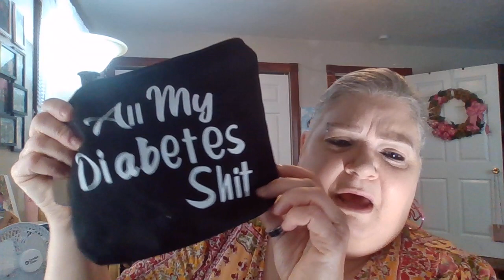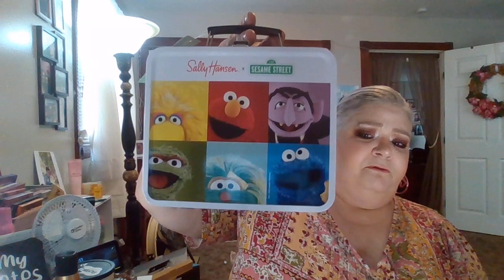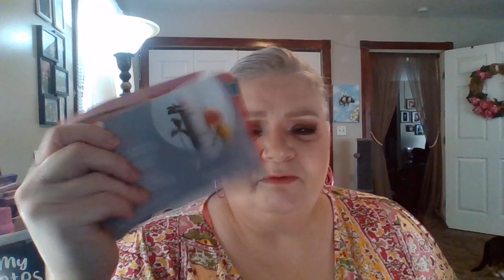Mondays GRWM and we had an EARTHQUAKE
Hello friends and family !!! yes you read that right ...we had an earthquake ! join me today and ill tell you all about it and my weekend ! today im using BECCA ,OPV BEAUTY LONDON, KENIA ONTIVEROS, PARADA AND OFRA ! Come GRWM and lets chat a wee bit ! thank you for supporting my channel !!!